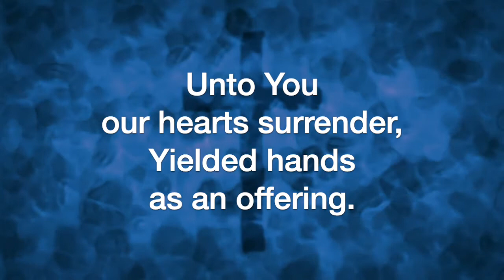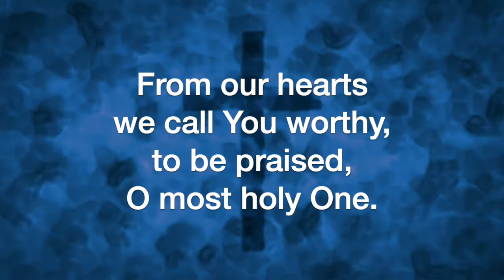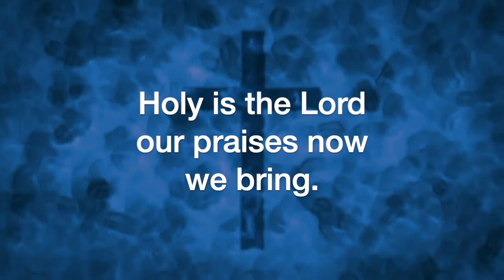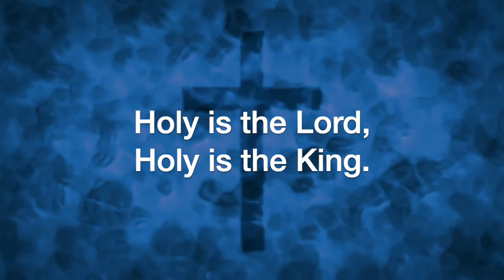Holy is the Lord (arr. Mark Hayes)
Holy is the Lord, by Susan Wehlacz, arranged by Mark Hayes, sung by the Sheltering-In Choir of FPC Downey. Remote contributions from: Rebecca King Sommer, soprano; Julmina Elizabeth Marcelo, alto; Marius Evangelista, tenor; Norm Evangelista, bass, piano and GarageBand.